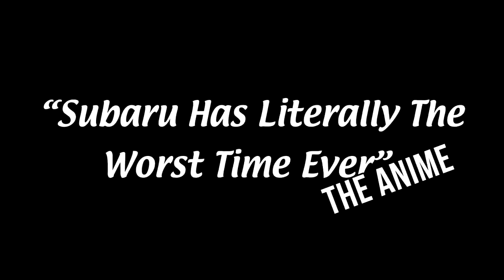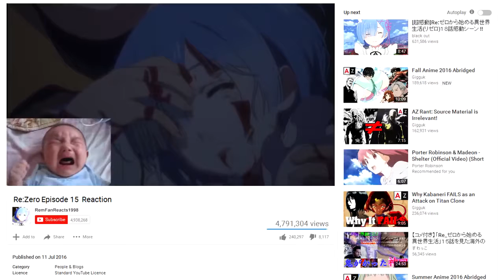Re:Zero in a Nutshell